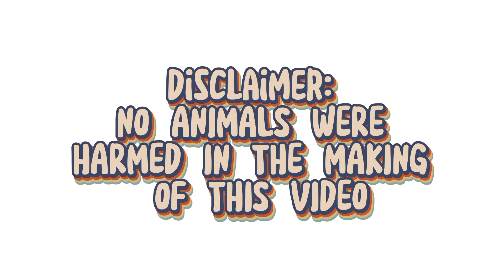PART I BOCAUE PETMARKET PRICE UPDATE | MGA PETS AT FARM ANIMALS BA HANAP MO? ASO,PUSA,KALAPATI ATBP.